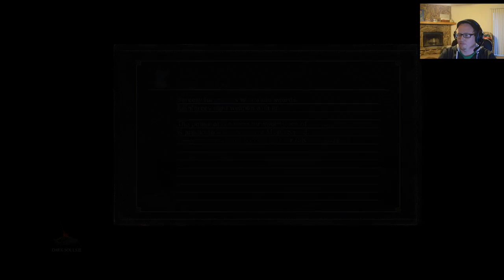YPG Plays: Dark Souls 3 (Blind Play)